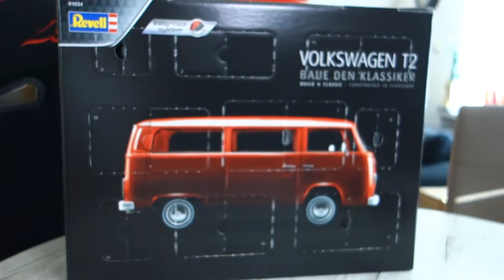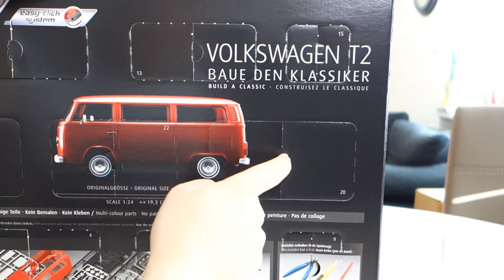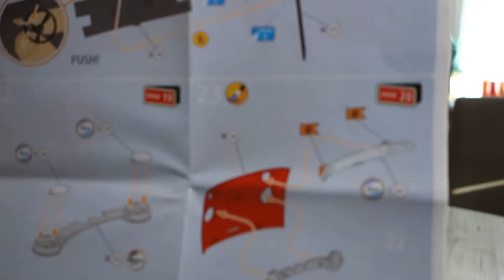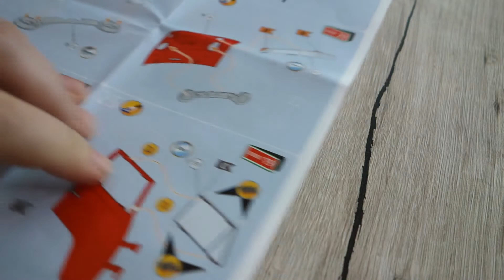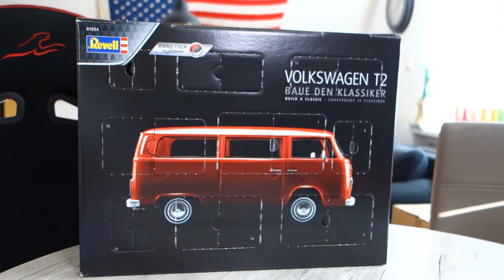Déjà-vu mit Borsten [Let’s Build] 🚐 Revell Volkswagen T2 Adventskalender 🎄 #20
Ich bin überrascht. Türchen Nr.20 hält eine Wiederholung bereit. Doch das ist nicht das Einzige, was sich dahinter verbirgt.

WICHTIG: Ich nehme hier zum Spaß an der Freude auf. Das heißt, dass ich kein High-End Equipment habe, was auch manchmal an der Qualität der Aufnahmen zu sehen ist. Ich nutze nur das, was ich zur Verfügung habe. Wen das nicht stört und trotzdem Spaß an den Folgen hat, der ist hier herzlich willkommen. Alle anderen seien freundlichst gebeten, sich doch andere Kanäle zu suchen, die ihrem Anspruch entsprechenden Content bieten. Danke :)